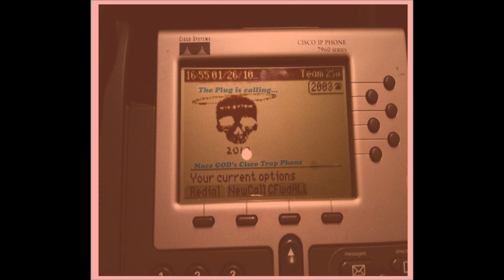"Cisco Trap Phone" Cisco Hold Music Sampled (Prod. by MaceGOD)